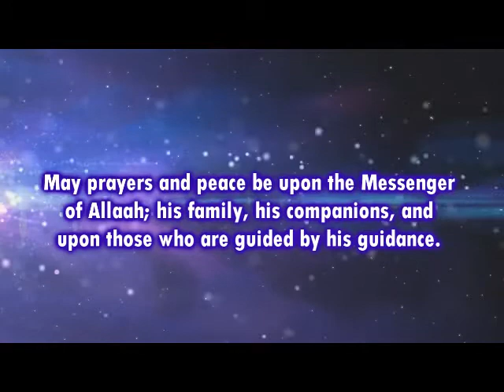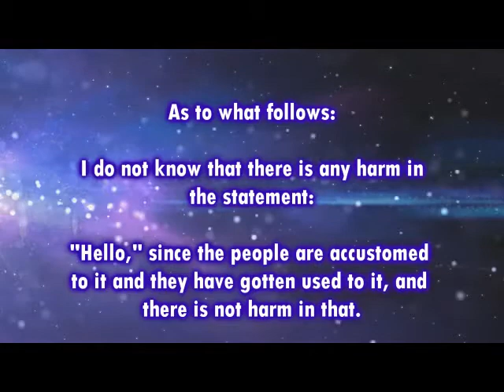Saying "Hello" when Answering the Phone / Shaykh 'Abdul -Azeez ibn Baaz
Shaykh 'Abdul-Azeez ibn Baaz (Raheemahuallaah)

Translated By: Raha ibn Donald Batts